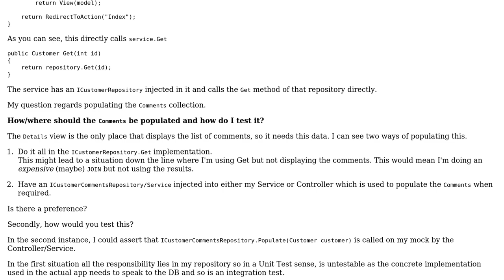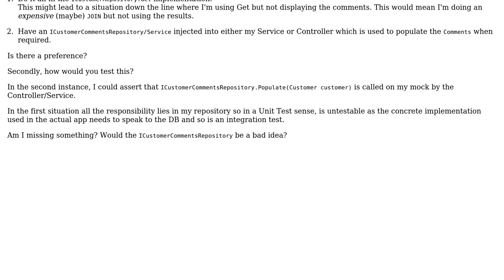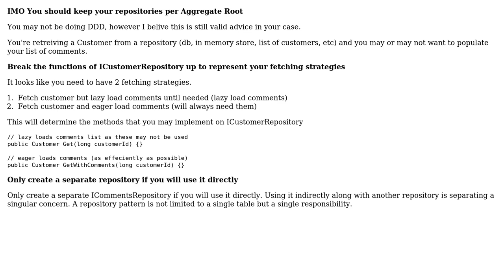What is the correct/best way to populate a secondary property of an MVC Model and how do I unit...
Software Engineering: What is the correct/best way to populate a secondary property of an MVC Model and how do I unit test it?

With thanks & praise to God, and with thanks to the many people who have made this project possible! | Content (except music & images) licensed under CC BY-SA | Music | Images & others | With thanks to user Justin Shield user Greg B and the Stack Exchange Network Trademarks are property of their respective owners. You are responsible for your own actions.